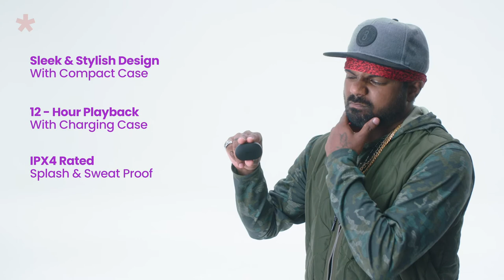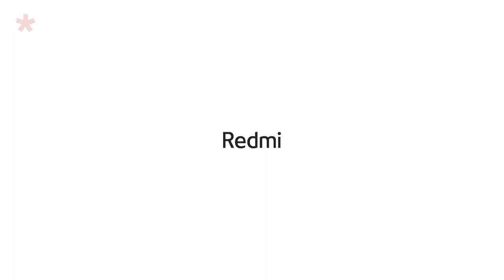Redmi Beat Drop 2020 | Redmi SonicBass Earphones & Redmi Earbuds 2C & Launch Show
Redmi Beat Drop 2020 - Clone War Genre Battle Launch Show!

For the launch of @redmiindia 's SonicBass Wireless Earphones and Earbuds 2C, we pulled out all the stops and did a whole Genre Battle between clones of Redmi team members themselves! Check out this super duper fun battle of genres and tell us which one is your favourite!

Creative Director - Akhil Sukumaran
Writers - Anant Sharma , Mathew Joseph
Account Manager - Akanksha Navada
Director - Anant Sharma
1st Assistant Director - Shombuddha Majumdar
2nd Assistant Director - Krithika Yegnaraman
Choreographer - Divya Easwaran
Producers - Sean Somanna & Bushra Shariff
Line Producer - Perfecto Productions
Director of Photography - Udhay Thangavel
Stylist - Anugrah Samuel Phillips
Art Director - Sai Kumar
Make up artist - Steffi Thomas
Editing & Colour Grade- Amar Nath
2D Graphics & Animation - Nabeel Musthafa
3D Modelling & Animation - Shivam Malkan, Ujjwal Parekh
Sound Design & Music - Anant Sharma
Dancers - Siri Gowrii , Sushan Kanchan , Yahvi Chavan, Muskan J Rana, Monish Lakkoju